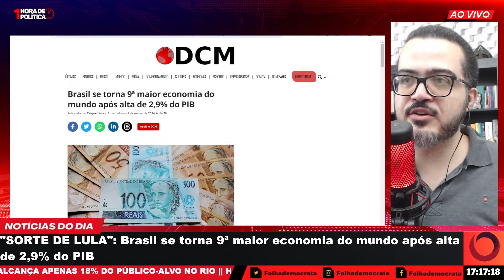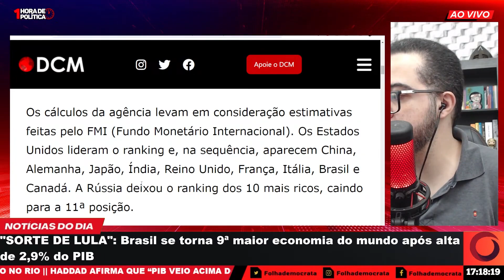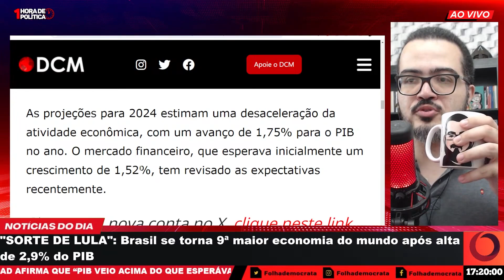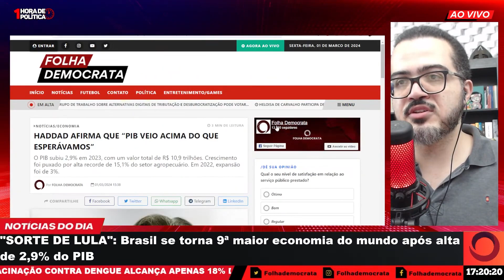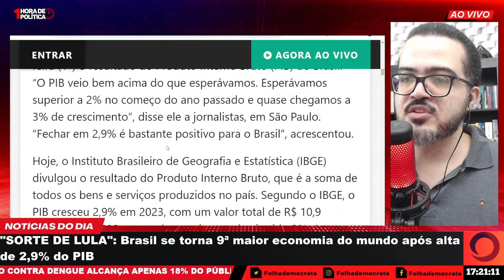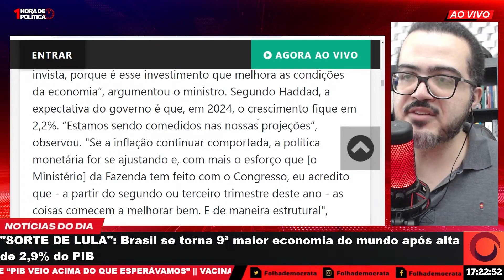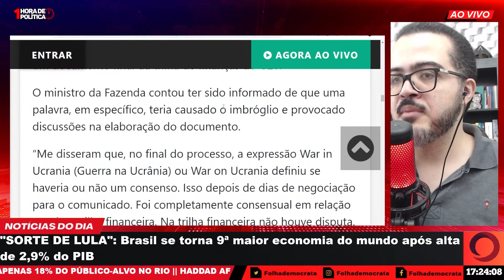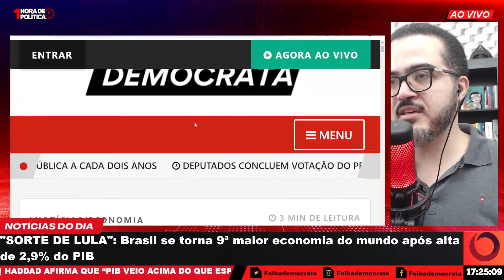Após ALTA do PIB Brasil se TORNA a 9º MAIOR economia do MUNDO